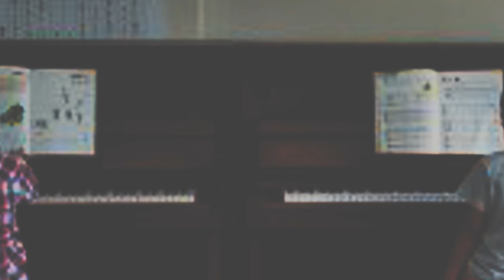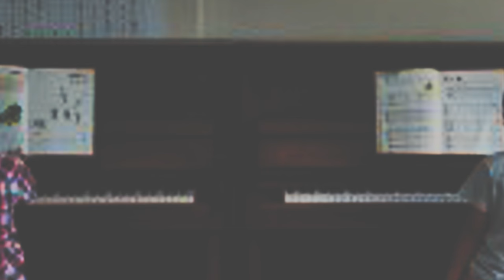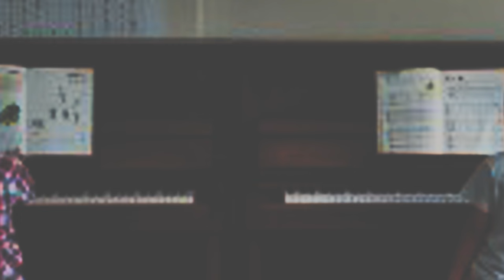어릴 적 피아노 위의 작은 단상들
어린 시절, 피아노는 항상 주변에서 들려오던 음악의 소리로 가득했다. 모두가 다 피아노를 배운다고 해서 나도 한번 도전을 해보자고 다짐했다. 그래서 나는 어린 날, 피아노 앞에 앉아 뚱땅거리기 시작했다. 그러나 큰 기대와는 다르게, 나는 그 큰 즐거움을 찾지 못했다. 언니는 찬사를 받으며 잘하는 모습이 인상적으로 보였지만, 나는 마땅한 솜씨를 찾지 못하는 듯했다.

피아노 앞에서 재미를 찾지 못하자, 나는 멋진 곡을 연주하고 싶은 욕망에 휩싸였다. 하지만 막상 손가락이 건반을 건드릴 때마다, 그 소망은 허무하게 무너져 내렸다. 어린 나의 손은 미끄러운 거울처럼 어색하게 느껴졌다.

시간이 흘러가면서, 사춘기의 문턱을 넘어 집에는 피아노 위에 먼지가 쌓여갔다. 미지근한 추억 속에 아련한 향수가 피어나기 시작했다. 피아노는 나의 손끝에 갇힌 채, 어릴 적의 꿈과 현실 사이에서 아득한 공간에 머물고 있었다. 그리고 나는 자주 그 먼지 속에 감춰진 추억을 회상하곤 했다. 그립고도 슬픈 노래가 내 마음을 스쳐 지나갔다.